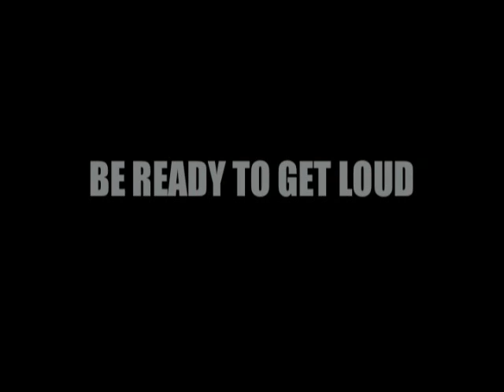Pulaski County vs Christiansburg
Cougars vs Blue Demons